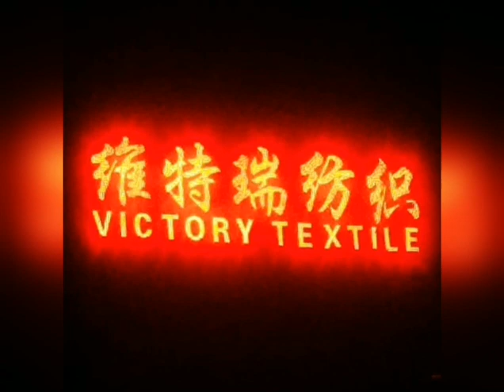Warp Cloth Fabric Polyester 3D Gel Print Coral Flannel Fleece Knit Fabric for Blanket Bathrobe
Warp Cloth Fabric Polyester 3D Gel Print Coral Flannel Fleece Knit Fabric for Blanket Bathrobe 胶印法兰绒珊瑚绒面料3D荧光胶浆印花法莱绒288F珊瑚绒法兰绒布料